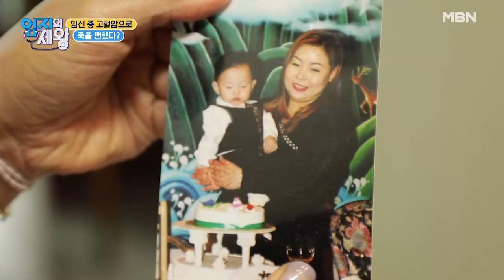126kg → 58kg 총 68kg 감량?! 혈관 다이어트에 성공 후 고혈압약 끊었다! MBN 220111 방송